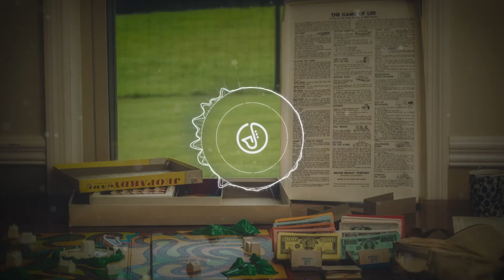Within Essence [Through My Soul Music]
Experience the Sound World Music - A collection of Chill Fall Lo-fi Hip-hop and autumn tracks that will immerse you in soothing vibes for the season.
✍️ Lofi hip-hop beats / Relaxing beats/study music
✍️ Lofi hiphop mix / Chill Vibes
✍️ Coding session/coding lofi / coding music
🔊 Our Channels
• All music on Sound World is copyrighted.